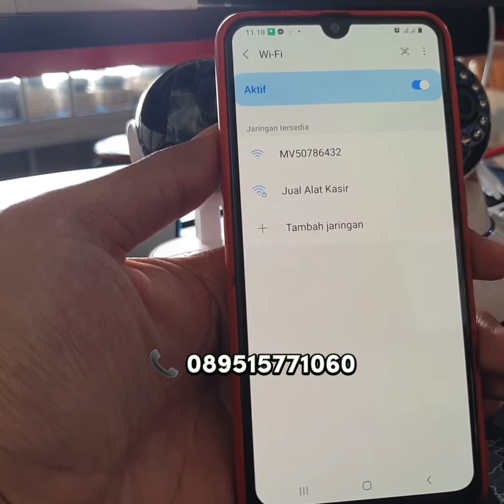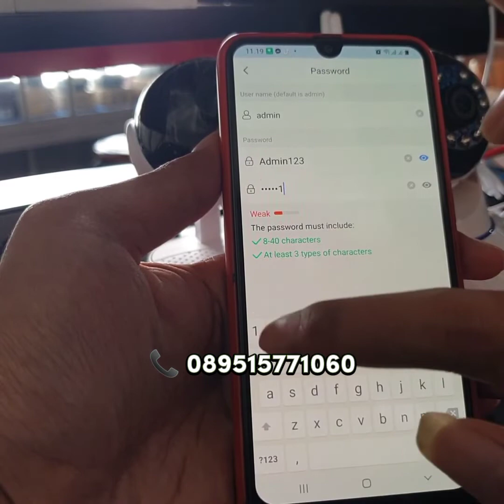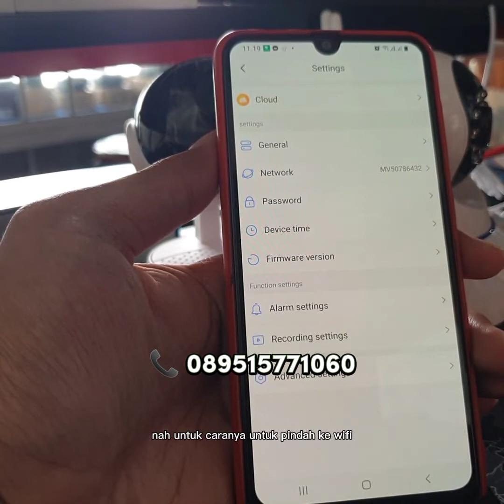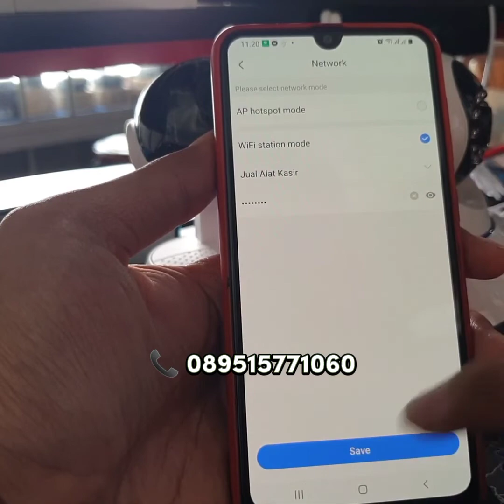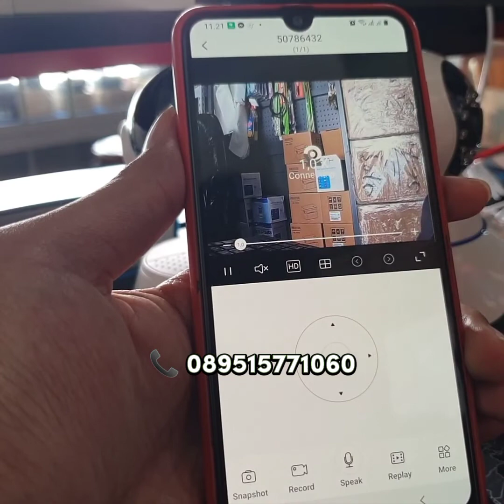CCTV V380/Pro IP KAMERA, Review produk dan cara Setting Online dan Tanpa Wifi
untuk pemesanan bisa menghubungi wa : 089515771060